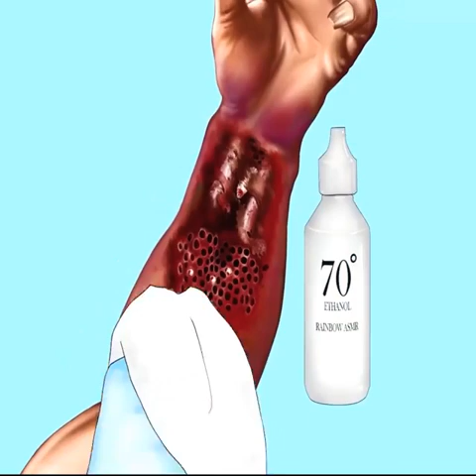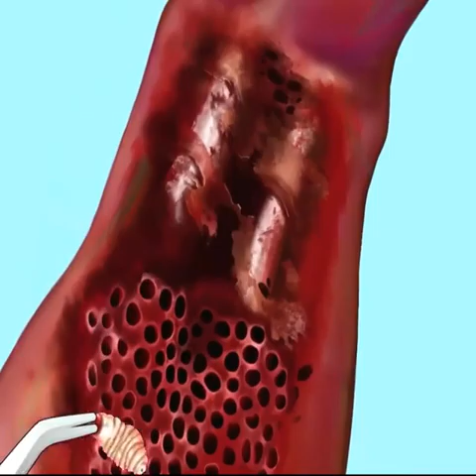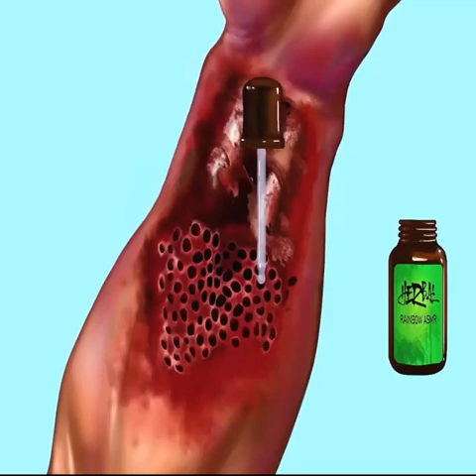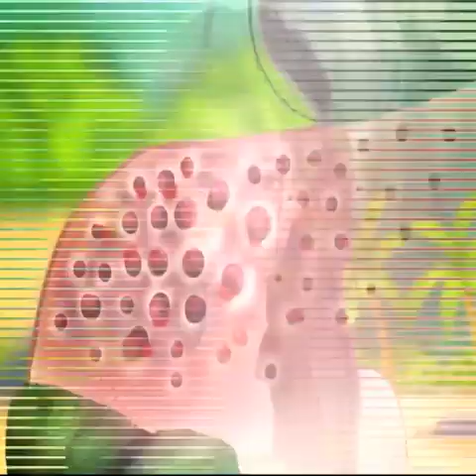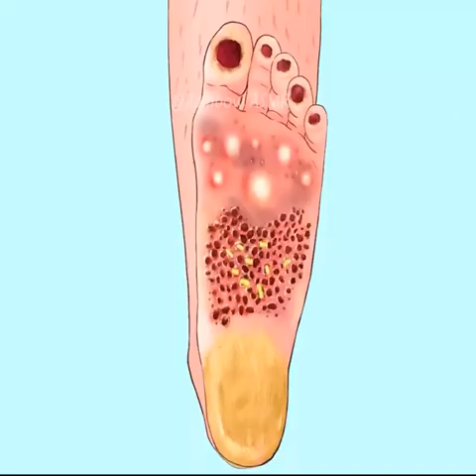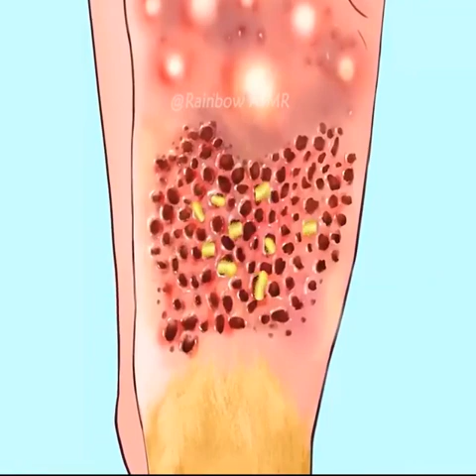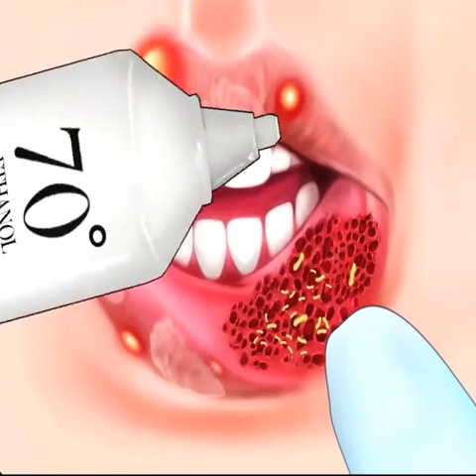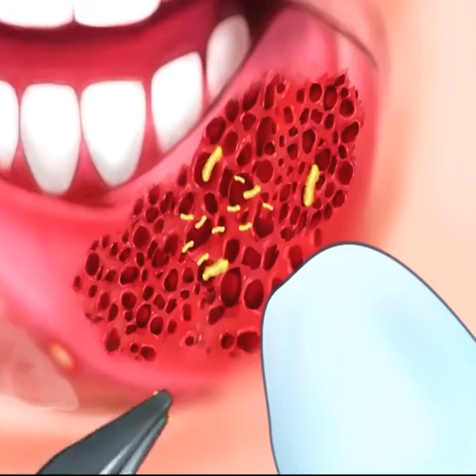ASMR Wart Removal & Arm Deep Cleaning-Talking beast